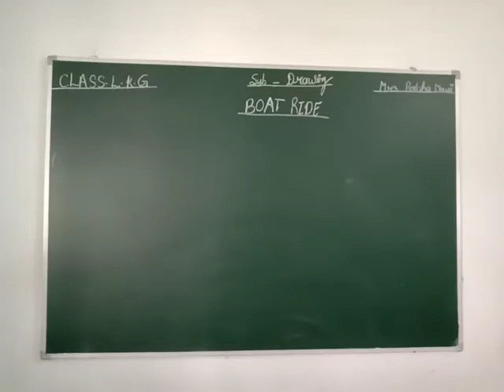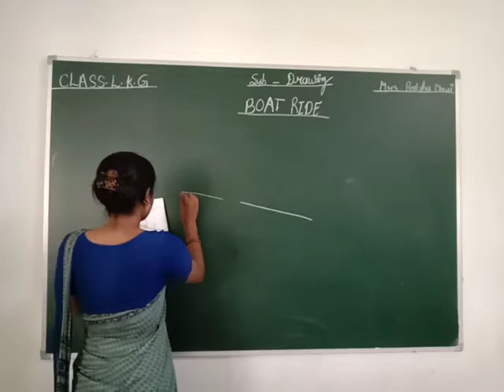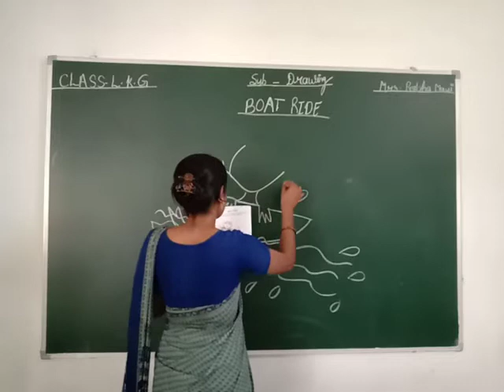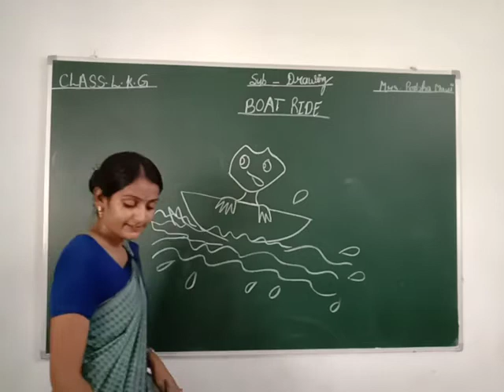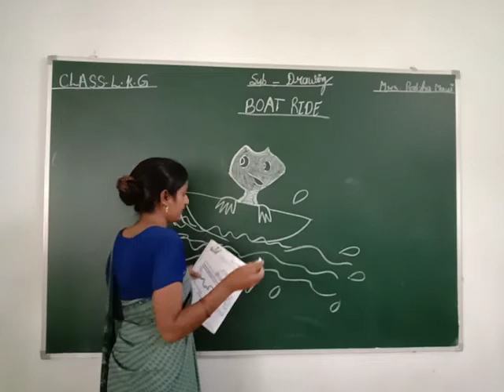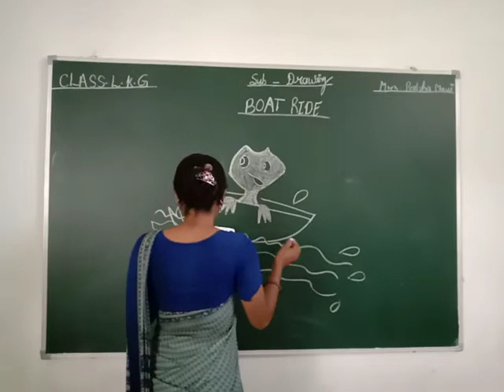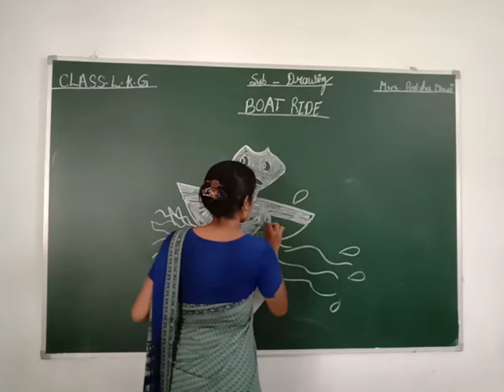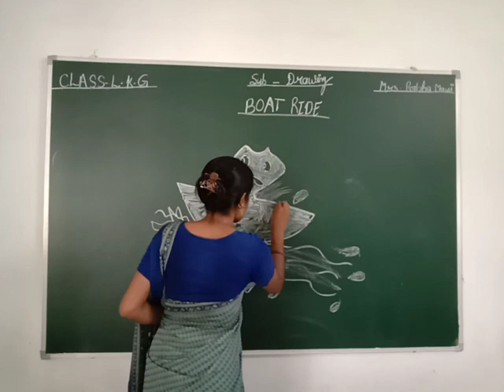CLASS LKG II DRAWING II BOAT RIDE